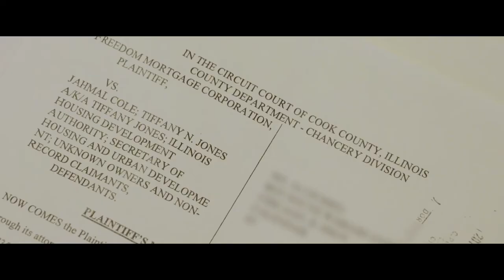A TINY RIPPLE OF HOPE | Official HD Trailer (2021) | DOCUMENTARY | Film Threat Trailers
A charismatic activist works to build a better Chicago for the teens in his neglected community even if it comes at the cost of his home, his family, and his safety.

Directed by Jason Polevoi.

A Tiny Ripple of Hope is currently playing as part of the Slamdance Film Festival.